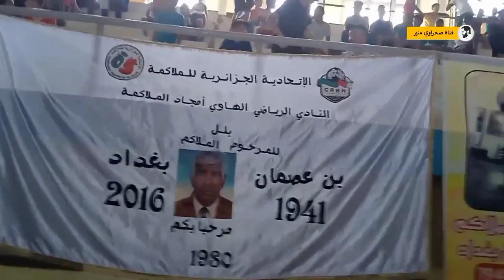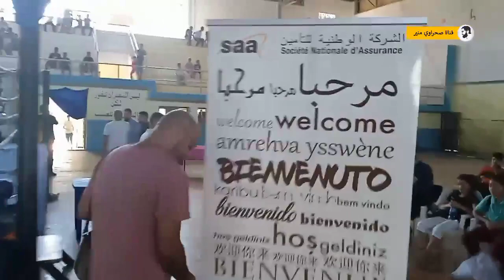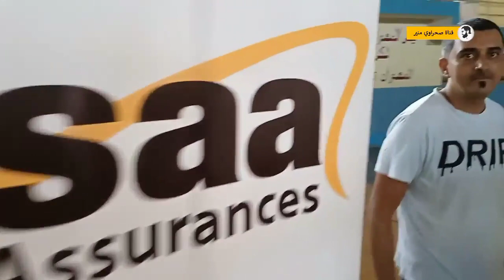دورة المرحوم الملاكم بن عصمان بغداد 1941-2016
مدون ويوتيوبر وشاب جزائري محب للخير أنشر كل ماهو مفيد وخاصة في المجال علوم وكمبيوتر ونصائح ، فلا تبخل بالإشتراك معي ومشاركة المعلومات ..

فيديو
يوتيوب
إنستغرام
تويتر
مشاهدات
vlog
استمتع